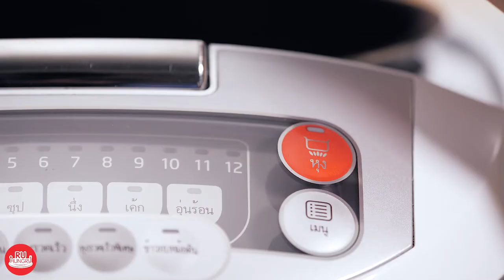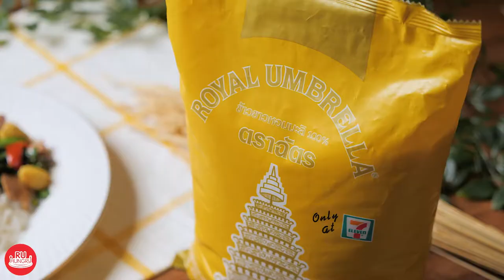หมูผัดขี้เมาผักรวม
ข้าวหอมมะลิตราฉัตร Only At 7-11